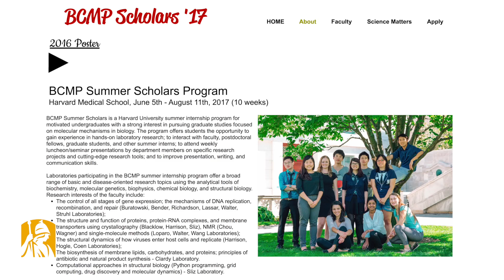Undergraduate Research at UAlbany: Molly MacIsaac '18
This past summer, University at Albany senior Molly MacIsaac had the opportunity to further her UAlbany research on programmable DNA nanoswitches as a member of Harvard's Biochemistry and Molecular Pharmacology Summer Scholars Program.